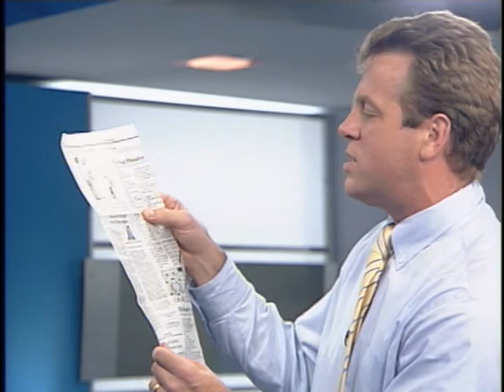Fuego/Frio with Erik Wemple - Aug. 11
Every Wednesday is Wemple Wednesday on TBD TV, when TBD Editor Erik Wemple gives his Washington D.C. - area media criticism in terms of what's Fuego and what's Frio.